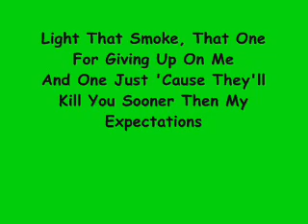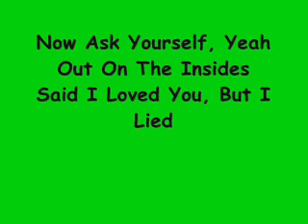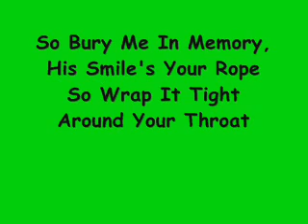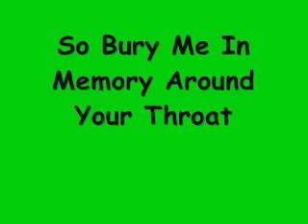FOB Tell That Mick He Just Made My List Of Things To Do Today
Yes i forget the credits it's my fault i saved it before putting the credits on :/ i'm not going to bother so i'll put it all here

Song:  FOB - Tell That Mick He Just Made My List Of Things To Do Today
Font: Comic San MS
Colour Scheme: Lime Green + Black (Bennys' idea, i just went with it so ignore the "trippy" scheme please)

So yeah rates, comments, favs etc will all be appreciated

Oh + requests cuz i'm getting bored now lol